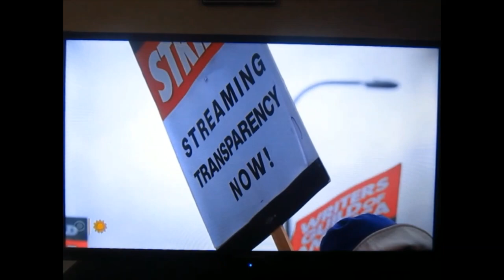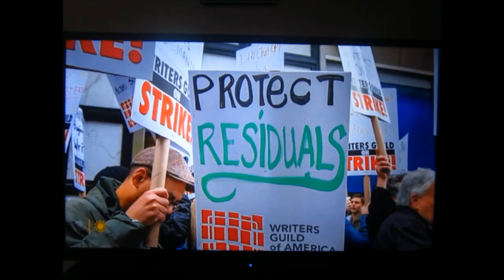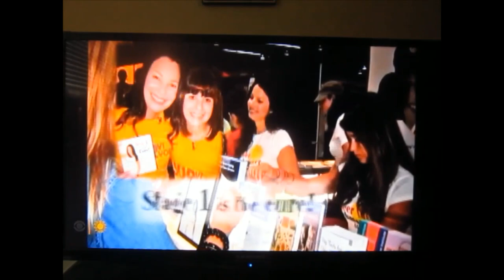Fran Drescher: Leading Lady [CBS Sunday Morning] - 03-10-2024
Actress, author & the Original Nanny herself + Cancer Survivor herself, Fran Drescher.

 - Continuing to strive for more fun & less TROLLS to deal with; plus more female viewers & tributes to show.